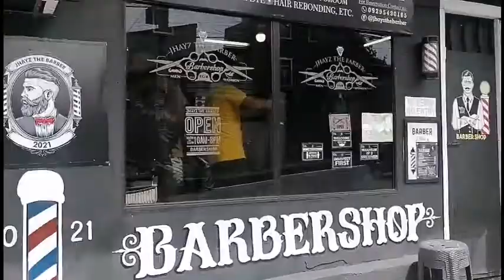Jhayzie the barbers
Poging gupitan..